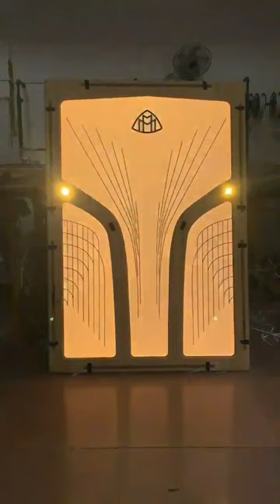Custom Wooden Ceiling Lights.